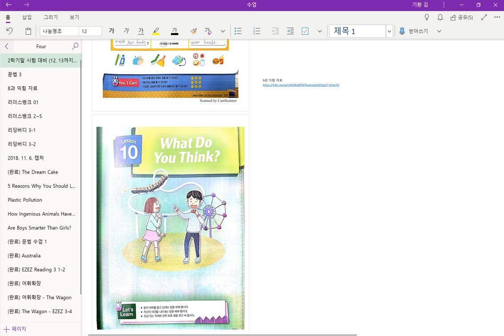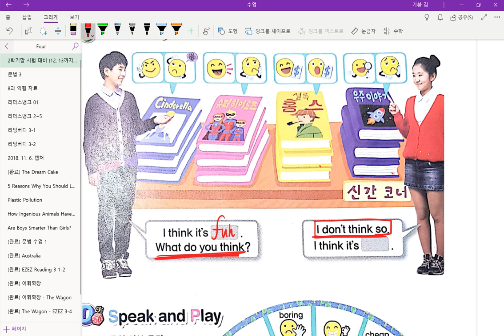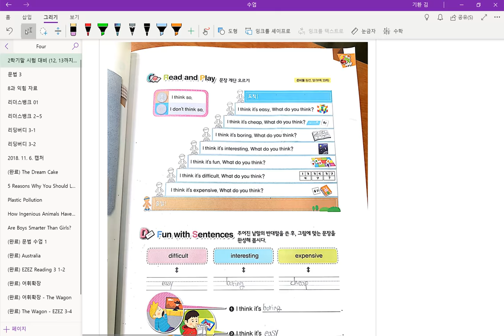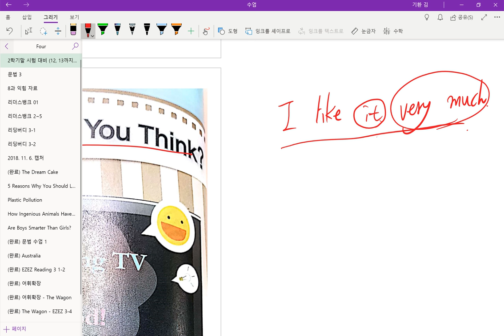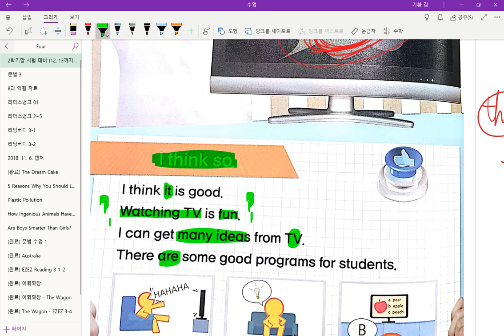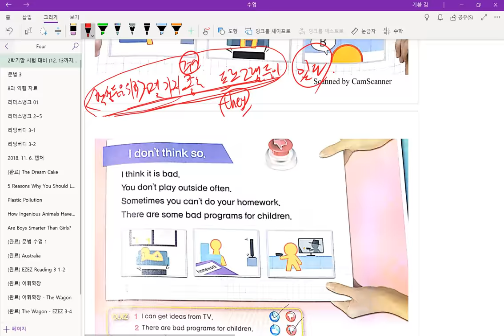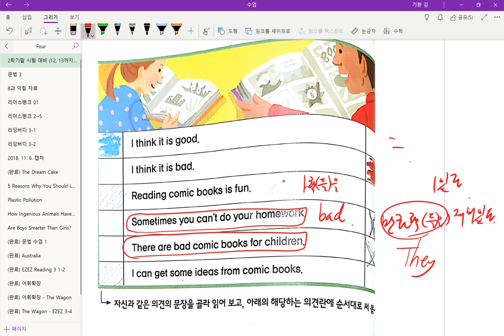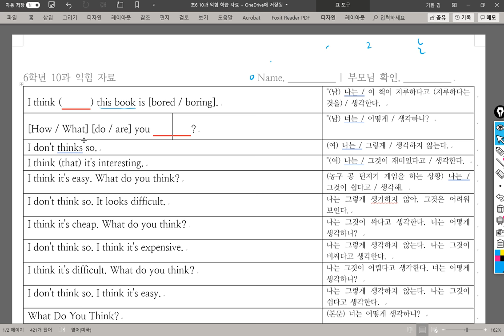4반 2018 11 21